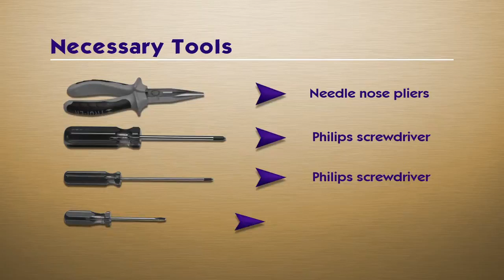MITSUBISHI 915B455011 / 915B455A11 Projector Lamp Replacement Video Guide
MITSUBISHI 915B455011 / 915B455A11 Lamp Replacement Video Guide

 915B455011 / 915B455A11 inside of your projector MITSUBISHI

Manufacturer:
MITSUBISHI

Part Number:
915B455011
915B455A11

Compatible Projector Models:
WD-73640
WD-73740
WD-73840
WD-73C11
WD-73CA1
WD-82740
WD-82840
WD-82CB1
WD-92840